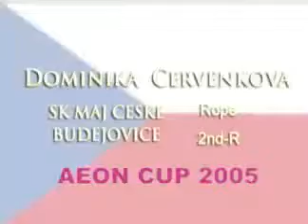Dominika Cervenkova rope Aeon Cup 2005